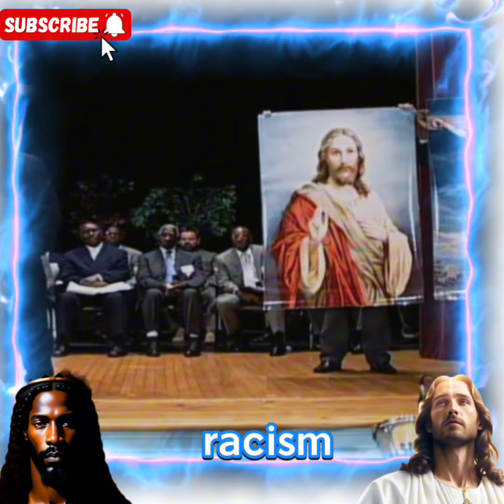Gino Jennings @TPHDallas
Pastor Gino Jennings delivers a powerful sermon! Describing how the enemy painted Jesus white to control the masses!